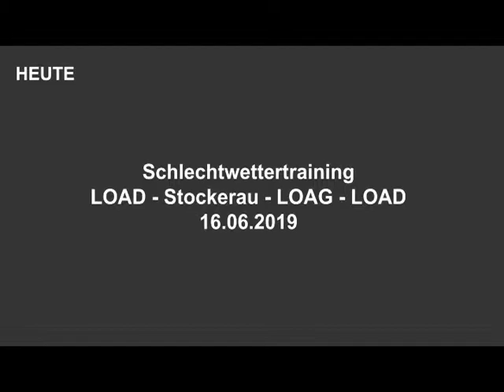Fliegen mit Alex - Schlechtwetterflug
Bei Böen bis 24 knt, Wolkendecke auf 2500ft und Seitenwinden von Völtendorf nach Stockerau, Krems und zurück!